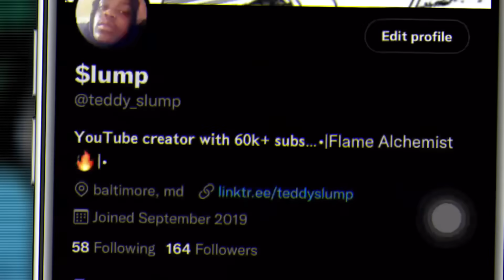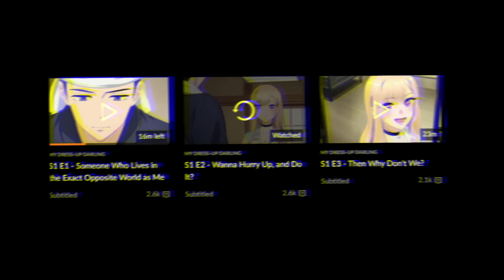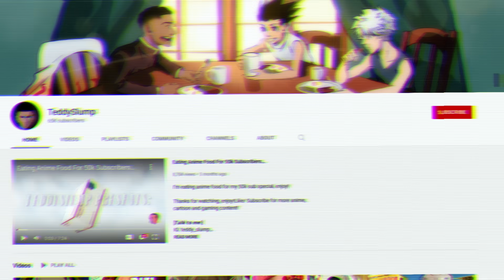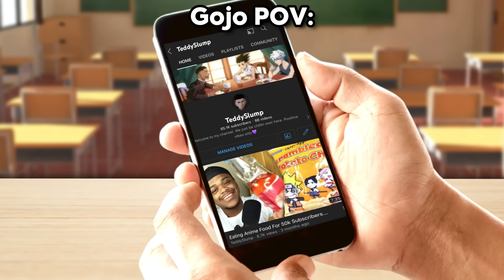How It Feels To Watch My Dress-Up Darling...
My Dress-Up Darling ep 12

The my dress-up darling anime was actually a lot better than I expected. Here are my initial thoughts and reactions to the show.